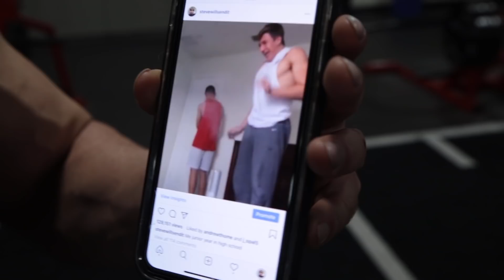STEVE WILL DO IT ARM DAY